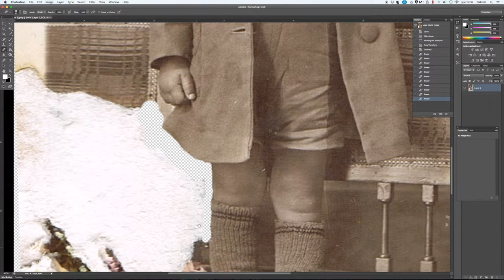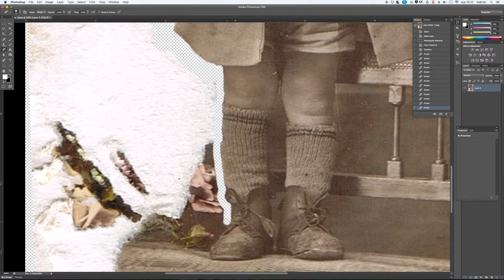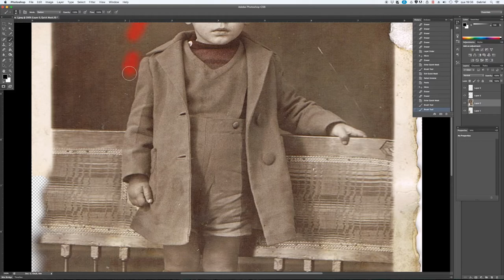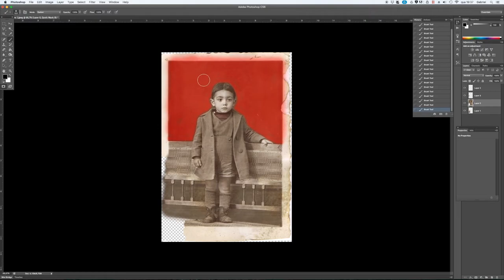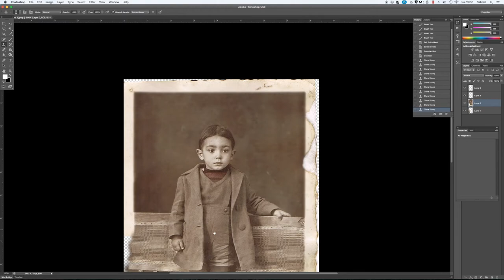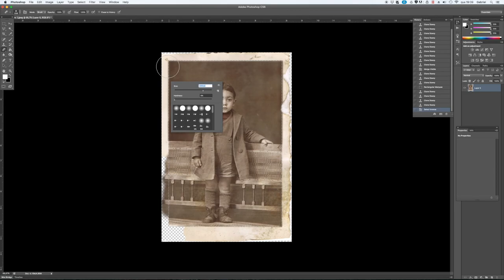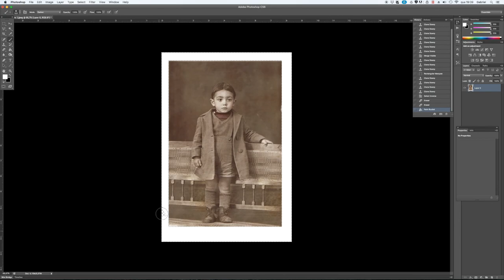restauro de fotos antigas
Como restaurar fotos antigas e danificadas no Photoshop